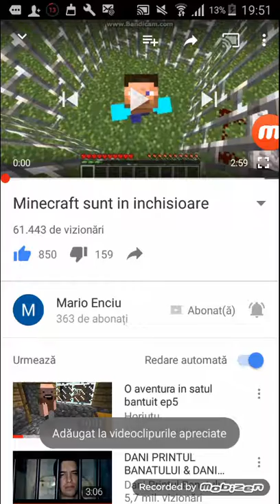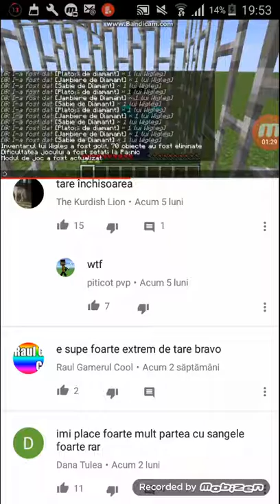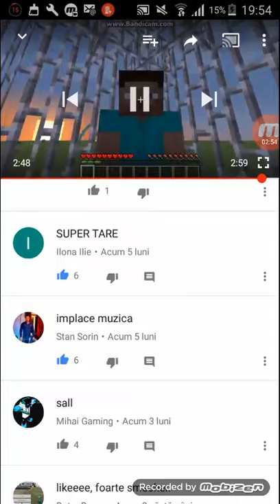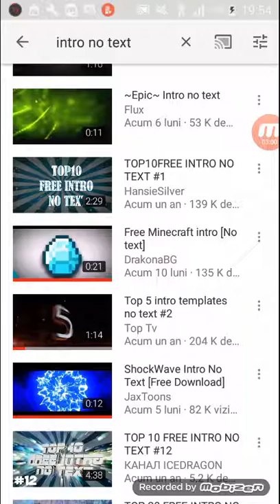Alta muzica care îmi place mult